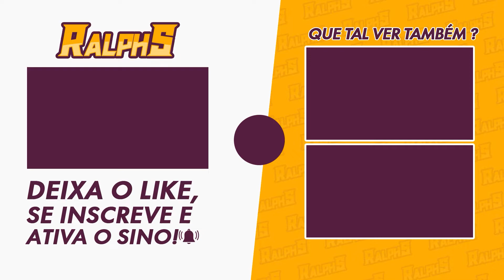Genshin Impact: Sumeru - Como Mudar o Viajante para Dendro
Neste vídeo, vou mostrar para vocês como trocar o elemento do Viajante pra Dendro.